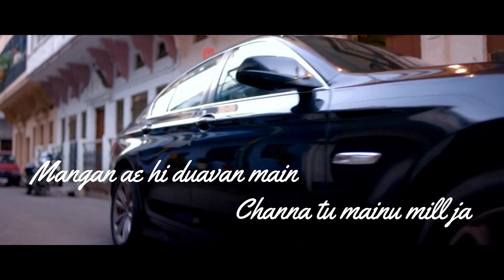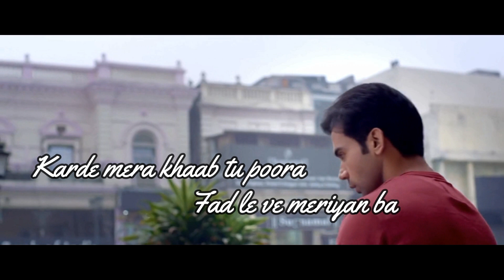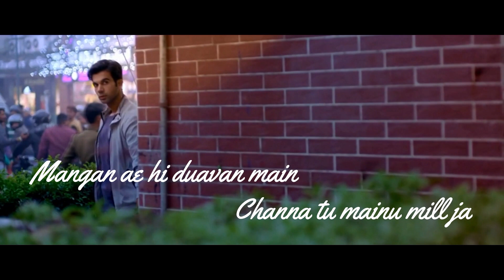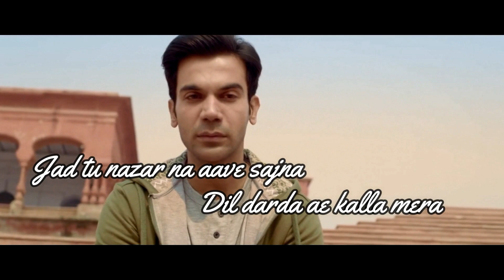Tenu Na Bol Pawan | Behen hogi teri | Cover | Asses Kaur | Ft. Ashfiya Hussain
Hey Guys!🤗💞
We are back with another cover song'Tenu na bol pawan' from the movie 'Behen hogi teri.🌟
✨Please ignore our mistakes😅